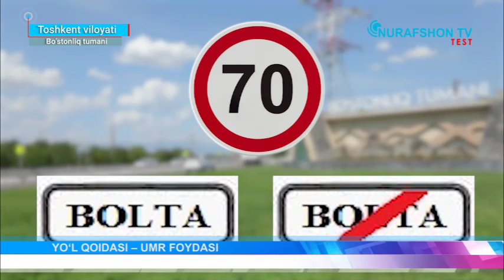Бўстонлиқ ва Паркент туманига борувчи ҳайдовчилар йўл ҳаракати қоидаларига амал қилинг